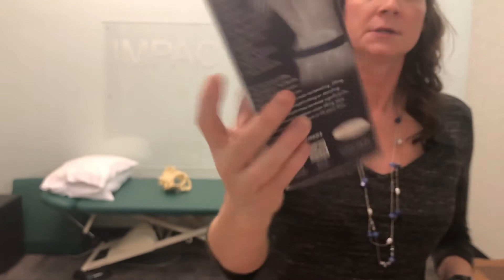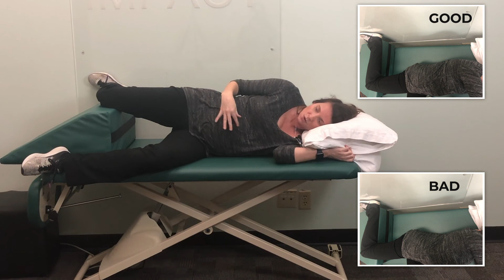Pregnancy Series - Episode 6: Sciatica & SI Pain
Welcome to our Pregnancy Series! IMPACT has been treating pregnancy and postpartum patients for many years. This series chronicles through pregnancy, (starting at 20 weeks) with our Physical Therapist, Christie Amundson! We will be discussing common questions, topics and challenges many mommies-to-be face throughout pregnancy and the post-partum period.

Episode 6 - Sciatica & SI Pain!
This episode discusses pain in the sacroiliac (SI) area and sciatica symptoms. Christie discusses the difference and similarities of these 2 issues and the reasons why they are more common during pregnancy & the post-partum period. She discusses 3 things to consider to help alleviate symptoms in these areas.

1. Activity Modification - Discussion of small adaptations to your posture, and way of moving and doing things that can help relieve stress to the SI joint and/or relieve sciatica symptoms
2. Support/Brace that can help increase stability and relieve pain
3. Exercises for SI pain &/or Sciatica - Targeted activities that can instantly relieve pressure to your SI joints and/or relieve sciatica symptoms.